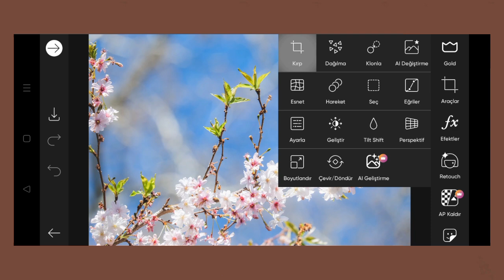Trending HDR video | A Screen Of Pure Pink sdc editing cc | Background | Bp Backdrop A380F K #100